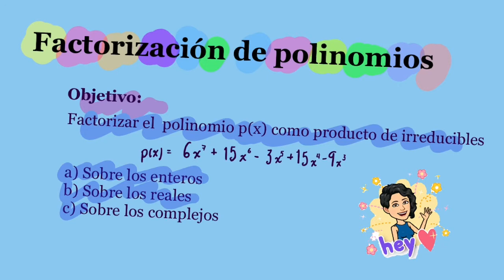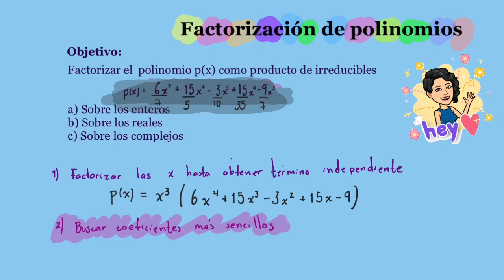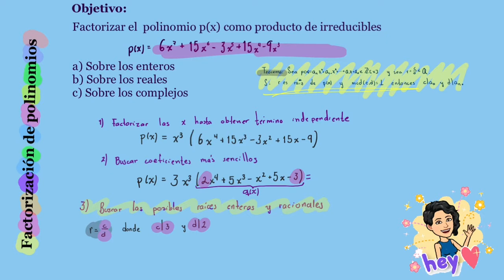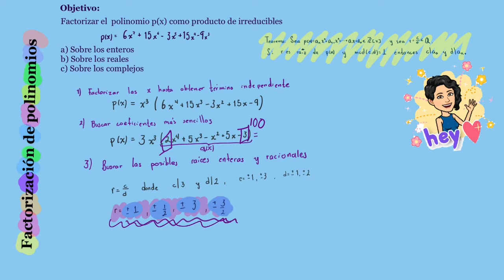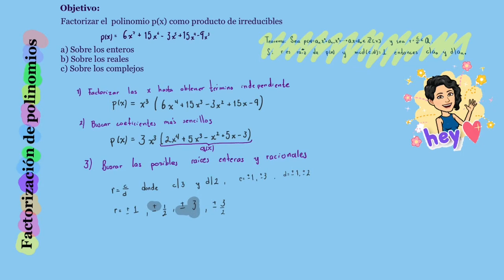Factorización de polinomios. (Ejemplo paso a paso y muchas sugerencias)